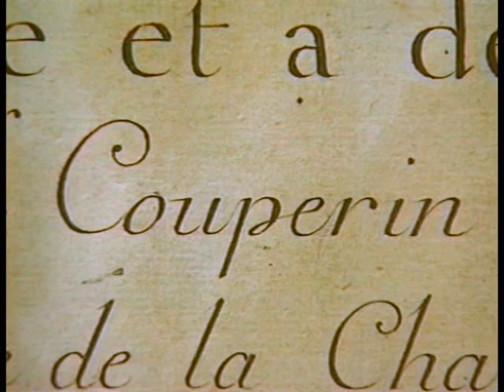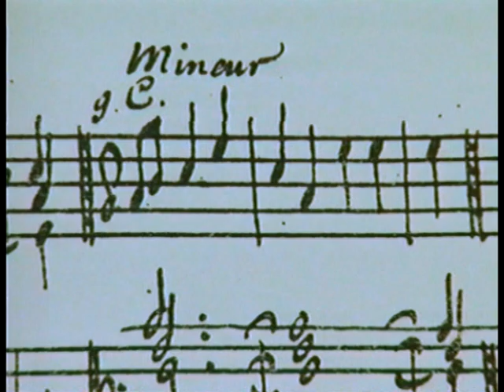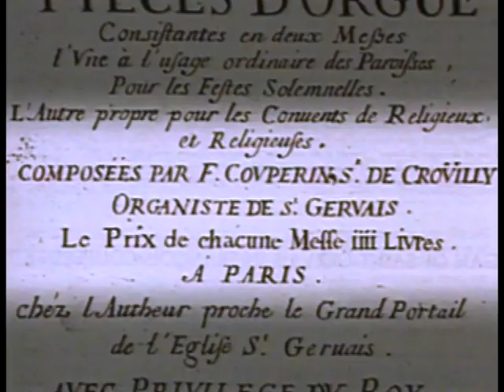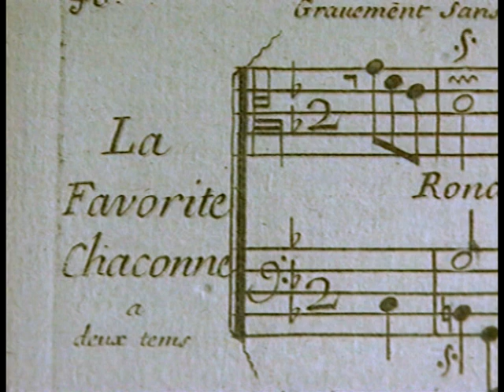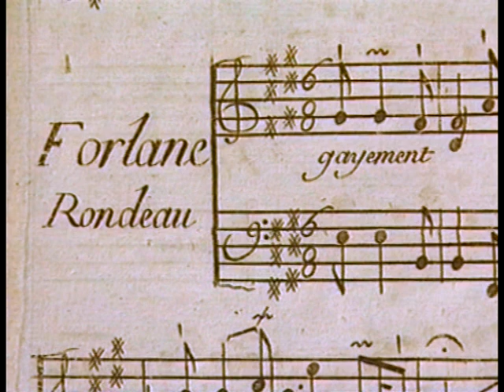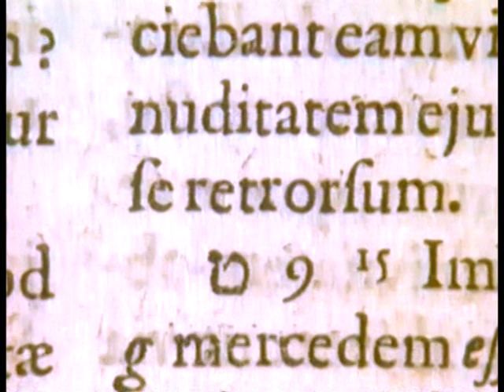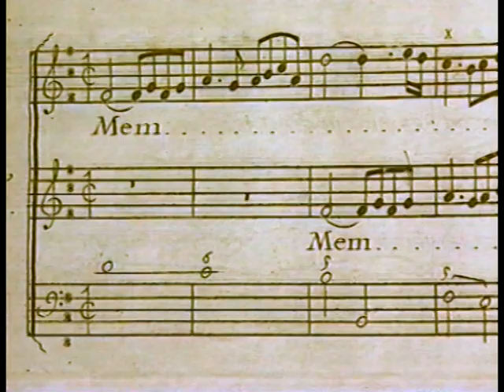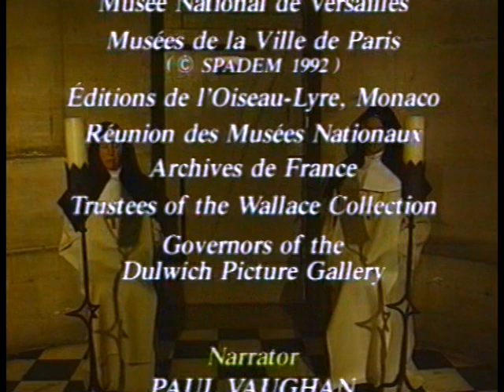Francois Couperin: Music for a Dying King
Documentary about the music composed for Louis 14th by court composer Francois Couperin